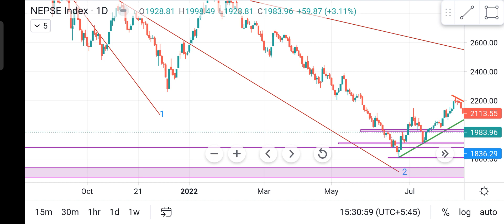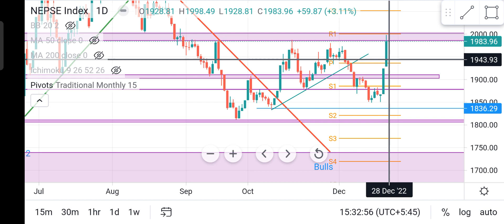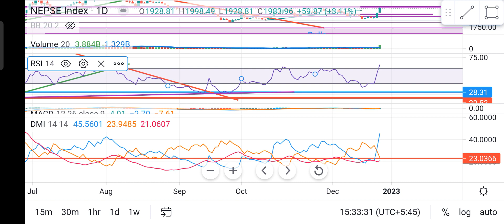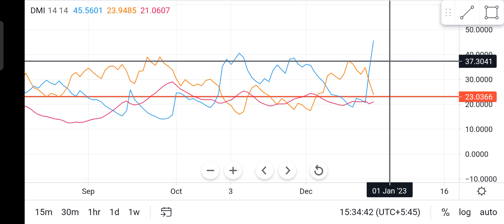NEPSE TECHNICAL ANALYSIS / NEPSE TODAY/ NEPSE UPDATE/ TECHNICALANALYSIS/MARKETANALYSIS/STOCKANALYSIS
Its my pleasure to welcome you all in our investing laboratory. The purpose of this video is just to share the knowledge about stock technicality and increase eligibility for the successful investing journey to my dearly viewers ! Besides, not any recommendation or intention to motivate buy and sell of  any stocks that are currently listed in Nepal Share Market .